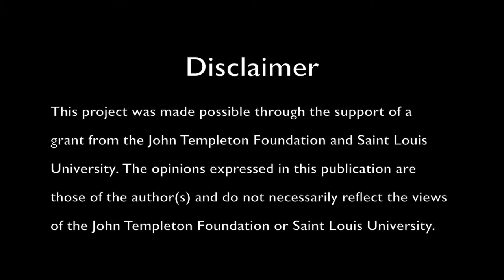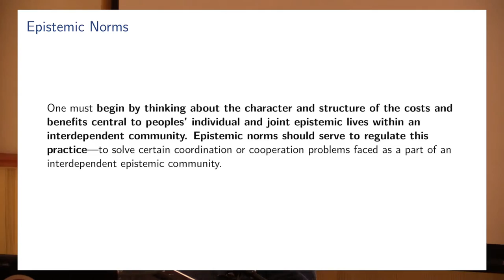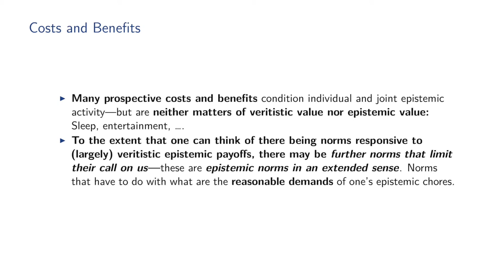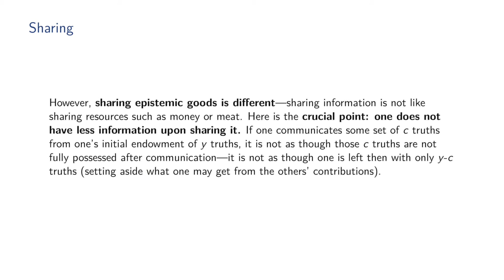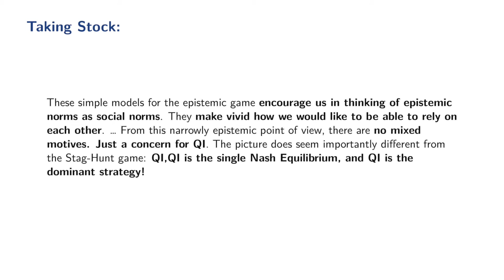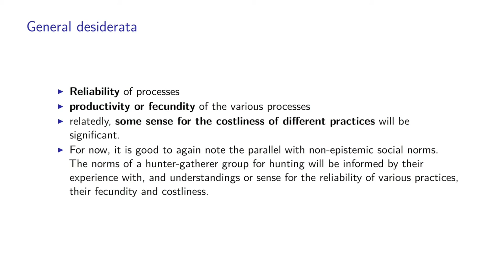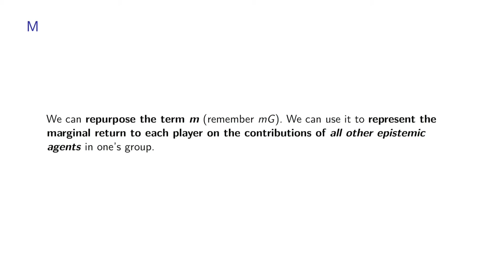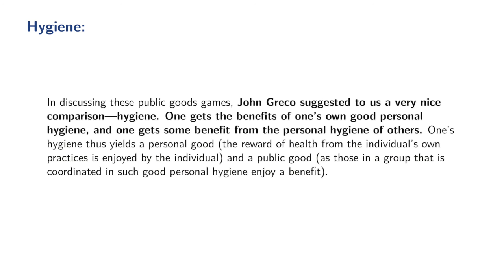Epistemic Norms and the “Epistemic Game” that they Regulate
David Henderson (UNL) presents the second part of a collaborative work with Peter Graham (UC Riverside) as part of the Social and Epistemic Norms conference held at Saint Louis University.